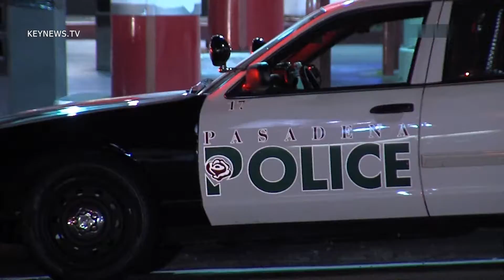8/21/14 Shooting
Pasadena Police respond to a shooting at a gas station